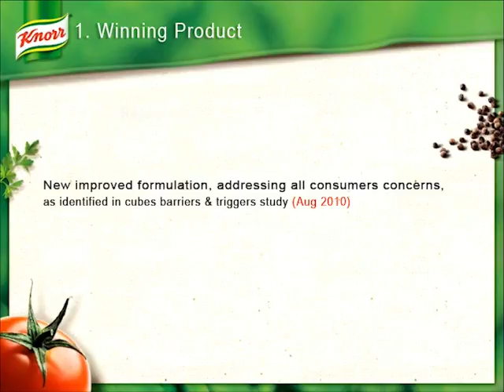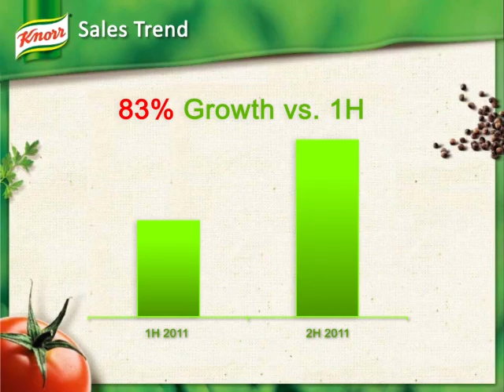PAS Award 2012 Culinary Knorr The taste of Chicken